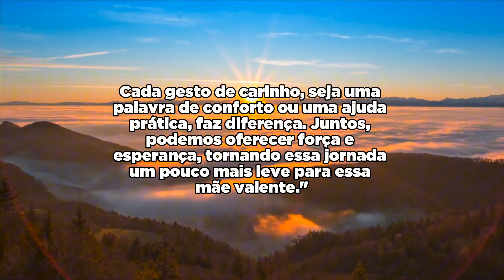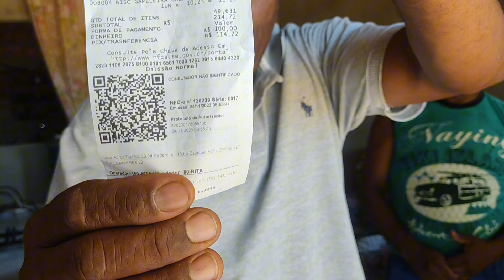LEVEI ALIMENTOS PARA SIMONE E SUA FAMÍLIA (ELA PASSOU MAL 😭)